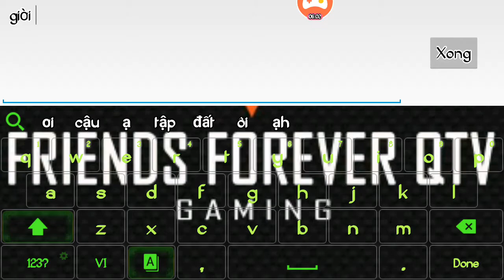#2 Liên Quân || Series Nakroth || 9 phút gg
#2 Liên Quân || Series Nakroth ||
Liên quân mobile Nakroth